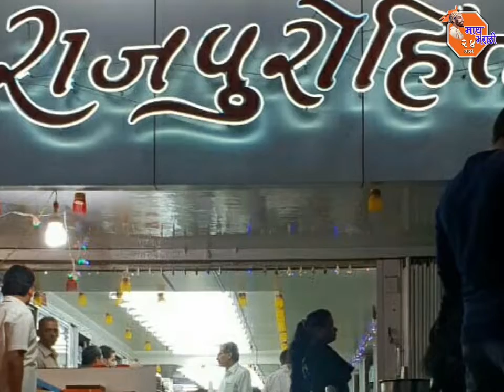कार्यकर्त्यांना विचारात घेवुनच सातारा लोकसभा उमेदवाराला पाठिंबा :- आ.शिवेंद्रसिंहराजे यांचे मत